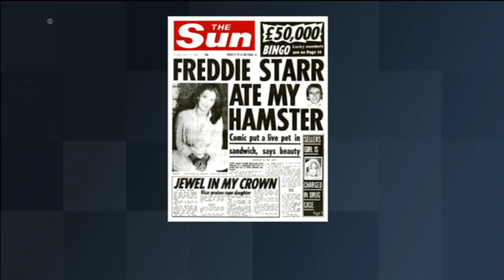Remembering Freddie Starr 1943-2019 (Granada Reports)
10/05/2019. Rob Smith and Ann O'Connor present. Caroline Whitmore reports on the death of Freddie Starr, aged 76.